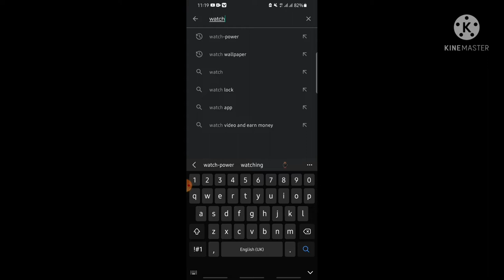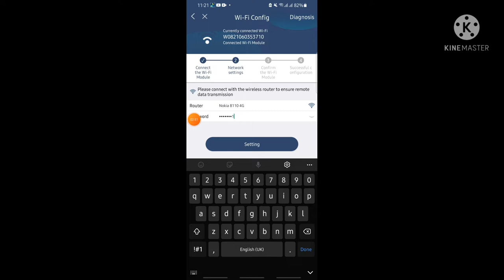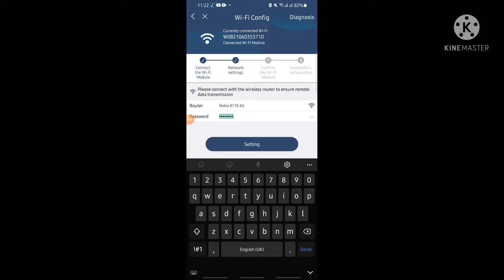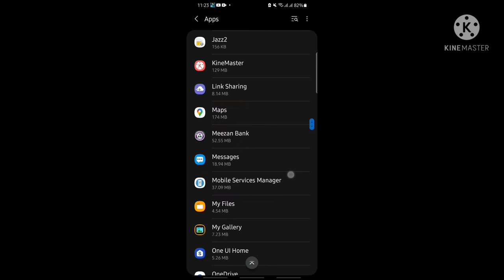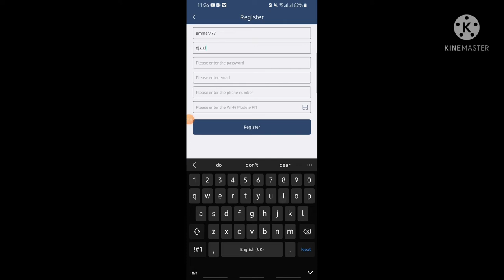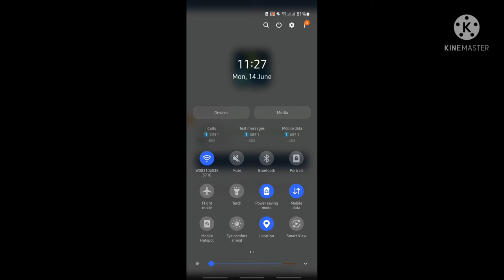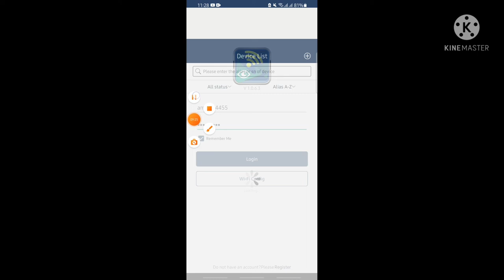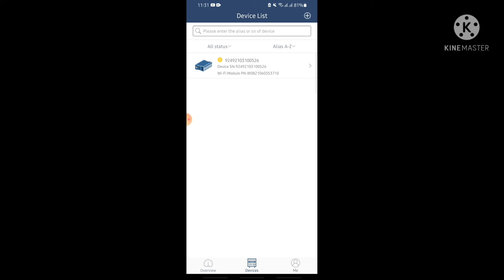veyron series wifi App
AZ solar system